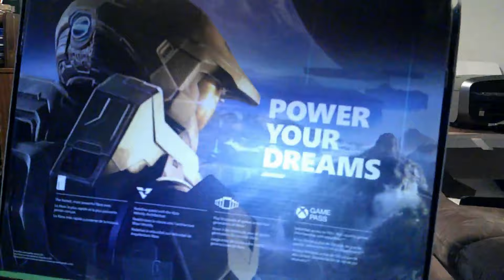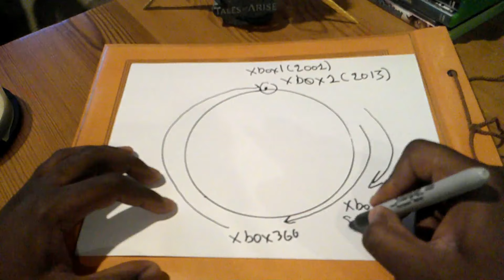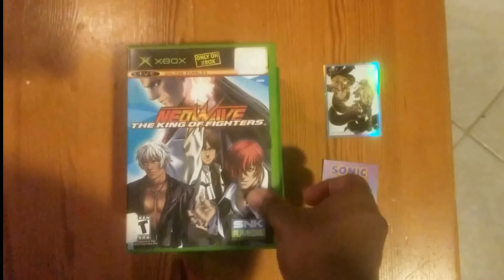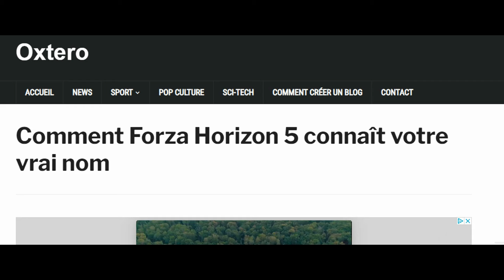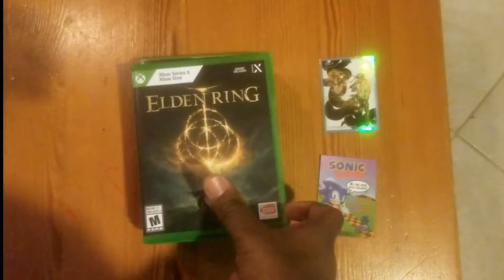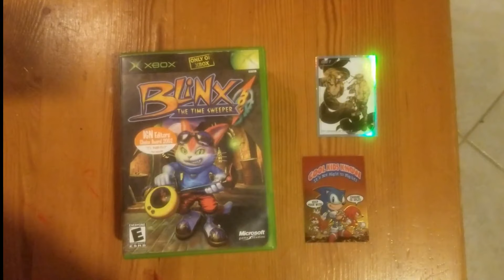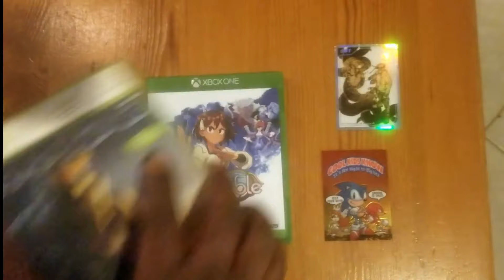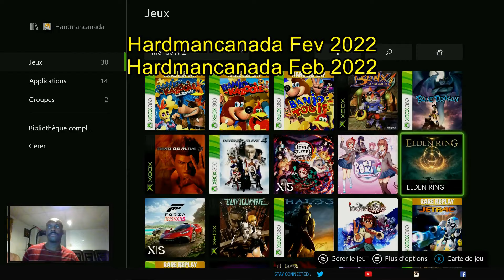I finally got The Xbox Series X (English version) 51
I finally had gotten the Xbox series X after 1 and a half year. Because of my moustache, this is an unboxing & game testing  of all 4 generations of Xbox games.